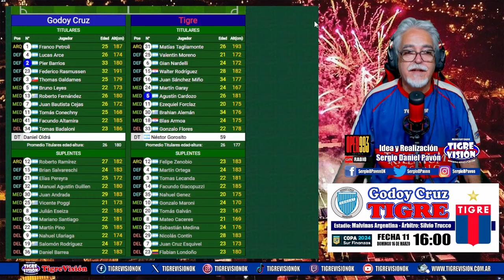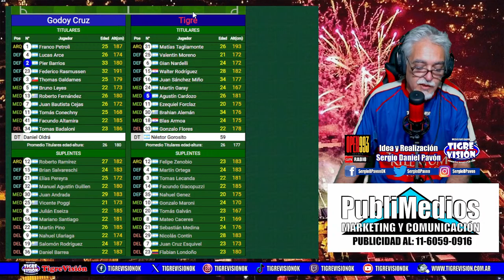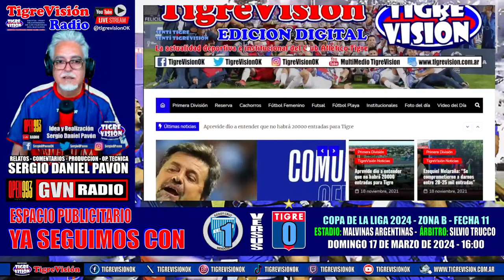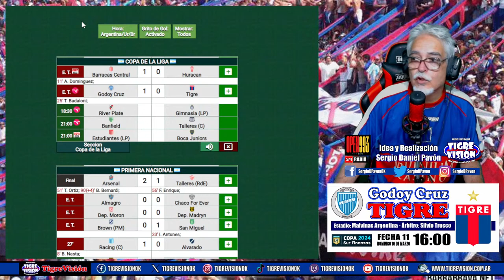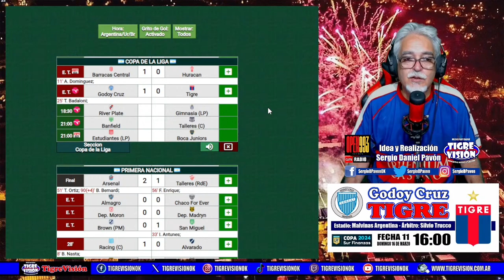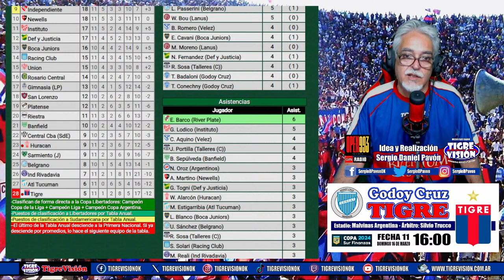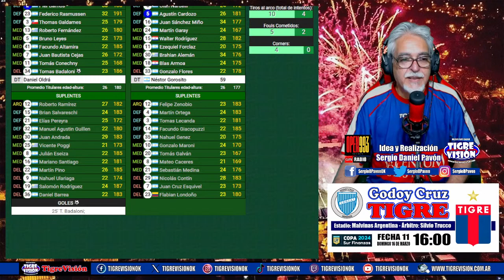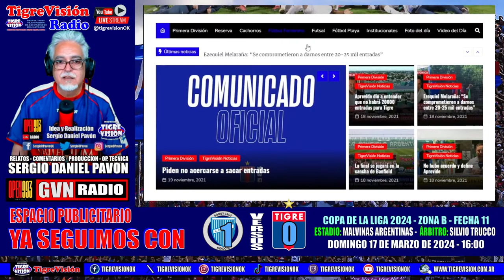Godoy Cruz vs. TIGRE EN VIVO!!! - TigreVisión RADIO por GVN RADIO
COPA DE LA LIGA SUR FINANZAS 2024
ZONA B - FECHA N° 11

TigreVisión RADIO: Transmisión Partidaria del Club Atlético TIGRE con los relatos de Sergio Daniel Pavón y todo el equipo de MultiMedio TigreVisión

¡¡¡Apoya nuestro trabajo!!! - Colaboración por única vez con Mercado Pago

tigre godoy cruz
tigre godoy cruz en vivo
resumen tigre godoy cruz
ver partido tigre godoy cruz
Matador de Victoria
granega transmisiones
cracks del sur
analicemos el show del futbol
futbol de los grandes
futbol para todos
La Secta Deportiva
argen fobal
Radio La Red AM
Radio
Transmisión en vivo
910 PARTIDO EN VIVO
LIGA PROFESIONAL
Los Displicentes
Radio La Red AM 910
espn
TNT SPORT
FOX SPORT PREMIUM
espn en vivo
belgrano  - TIGRE apurogol
Liga Profesional 2024
espn
TNT SPORT
FOX SPORT PREMIUM
espn en vivo
Secta Deportiva
tigre en vivo
tigre goles
tigre partido en vivo
tigre goles
tigre ver
Copa Liga Profesional en vivo
Fútbol argentino en vivo
Fútbol en vivo
Partidos en vivo
Fútbol arg en vivo
Fútbol argentino hd
Fútbol hd
Fútbol en vivo hd
Fútbol en directo hd
Argentina Fútbol en vivo
Fútbol en directo
Liga Profesional en directo
Copa Liga Profesional en directo
En vivo
En directo
Tv
Radio
Transmisión en vivo
espn
espn en vivo
futbol 90
futbol 12
futbol 360
espn fc
fox sports sur
tnt sports la
tyc sports
superfutbol
presion alta
ole deportivo tigre
90 minutos de futbol